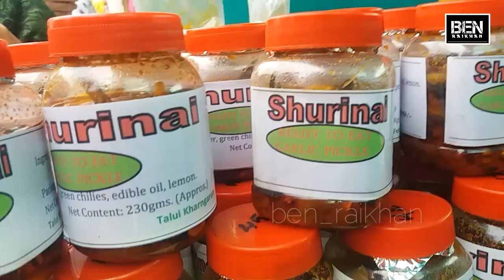The 7th Garlic festival 2019 talui village ukhrul dist.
A two day garlic festival &quot;VII Edition of Talui Shuri Kaso Phanit&quot; was inaugurated at Talui village by Secretary, Dept of Law &amp; Justice, Govt of Nagaland, Khanrinla Z Koza by cutting the ribbon in the presence of village heredity headman Shangreikhai, acting headman and SHG group.
Speaking at the event, Khanrinla said the garlic festival demonstrates fraternal unity and promotes the idea of villagers help villagers to grow as a whole.
Khanrinla also lauded the village women folks for their enthusiastic effort, promoting Shuri kazo garlic by organising festival every year.
Project manager Tychicus Vashum IFAD, Ukhrul while speaking at the inauguration programme of the garlic festival expounded the importance of growing organic crops for &quot;our health benefits&quot;
He said, Talui village is well known for Shuri Kaso garlic and is the identity of the village.
He also mentioned the unique feature of Shuri kaso garlic which have peculiar flavour and storage durability.
Mentioning few health benefits of the garlic, he asserted that so far there is no complaint of heart problem from Talui village who include the Shuri Kaso garlic in their daily diet, although it is not a scientifically established proof.
He urged the garlic growers to maintain the quality of the organic crop and avoid using chemical fertilizers.
He also advised them not to scale the value on economic factors but preserve its medicinal values.
Garlic are being sold at Rs 130 per kg during the festival.
Speaking on the sideline of the inauguration programme, one of the garlic grower said that one kg of garlic can produce 40-50 kg annually.
According to villagers, Talui Kharngarum SHG Federation initiated the garlic festival in 2010 with sale of only 300 kg in beginning and now the production has reached 8,500 kg this year.
Ukhrul ADC member Kapangpam Zimik, who attended as the special guest, urged the growers for introduction of more innovative inputs to increase yield.
Ngachimrin SHG unit was adjudged as the winner of the VII district level competition for highest garlic produces.
The second day of the festival will witness a training programme for the garlic growers.
At least 15 SHGs are participating in the two days district level garlic festival being held at Talui village, Ukhrul.